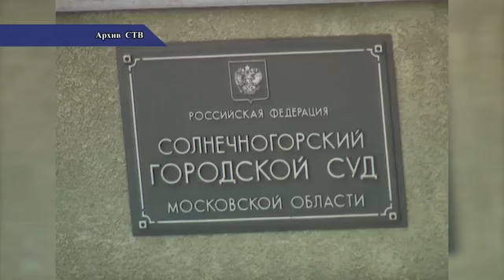Солнечногорский суд вынесет решение по делу выселенной семьи Учуватовых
Шесть лет супруги Учуватовы из Поваровки с детьми ютятся по съемным углам, имея собственную квартиру. Её семья купила ещё в 2004-м году. Но несколько лет назад Учуватовых через суд выселили из своего жилья без предоставления временного. Иск инициировала вдова бывшего владельца квартиры, обвинив семью в нечистоплотности совершения сделки.